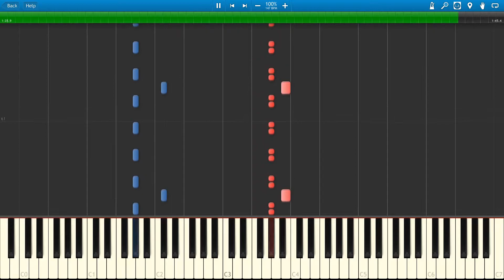Sky Babylon (Act 1) - Sonic Rush Adventure【Synthesia】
Hello everyone! Here's a piano tutorial for Sky Babylon - Act 1 from Sonic Rush Adventure!

This piece is quite simple. It uses the G# minor pentatonic scale, so we'll only be using five different notes. As long as you keep these five notes in mind, you'll be fine!

G# B C# D# F#